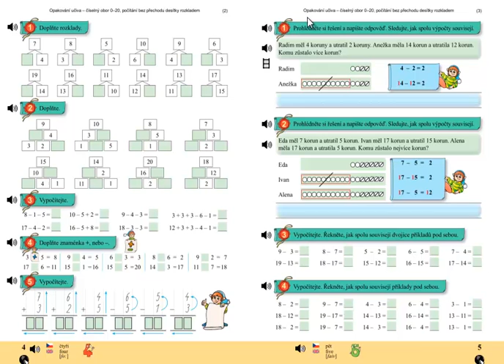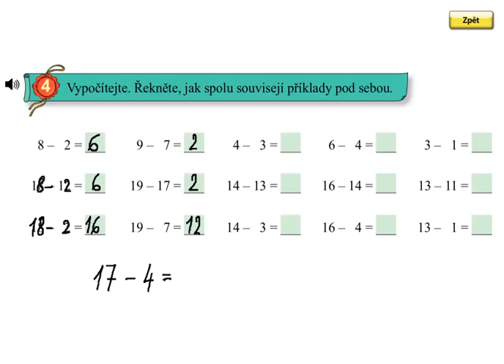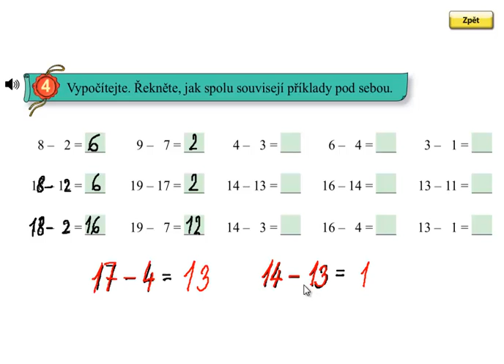Matýskova matematika 4.díl, strana 5, cvičení 4